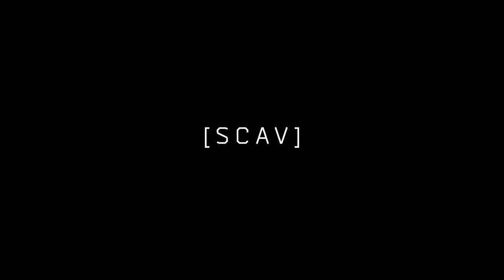Escape From Tarkov themed Milsim and LARP: Escape from Enfield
This promo is for Irradiated Events' new Milsim game based on the Russia 2028 world (Escape from Tarkov) that we will be attending! (Enfield North Carolina USA) We will be bringing the BRDM-2 to this event as part of the RUSFOR faction so if you are interested check out the event page here for more details!
RUSFOR faction will be using the BRDM-2!
Let me know in the comments what you think of this promo as I am working on my video skills and editing methods, and what you want to see in the future, I do read all the comments.